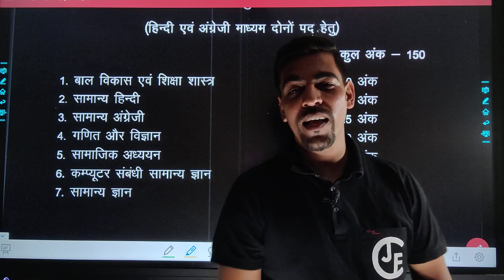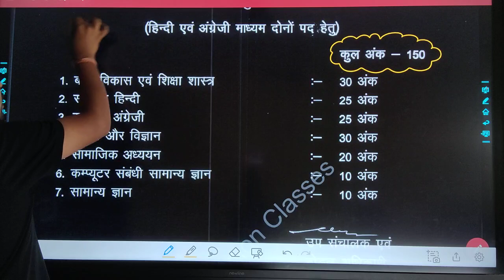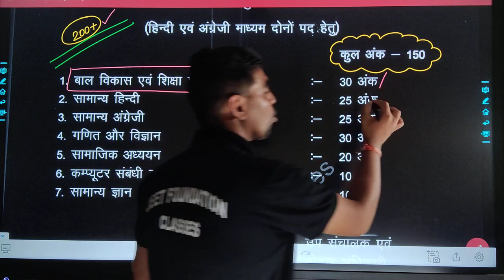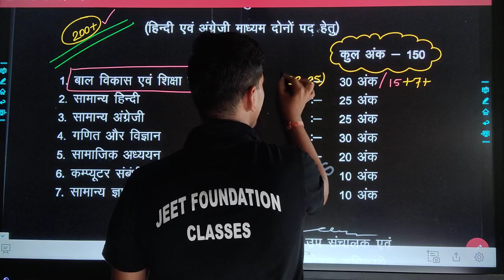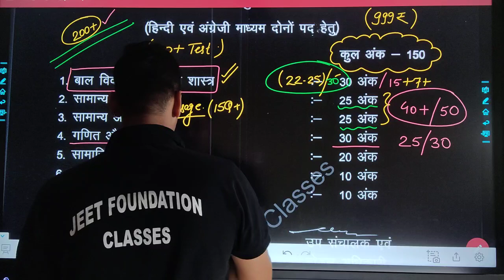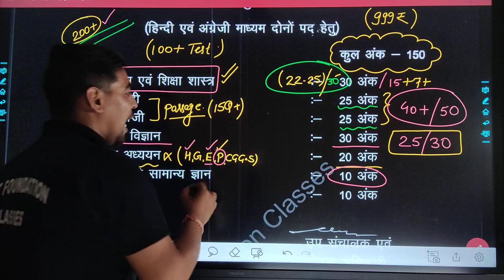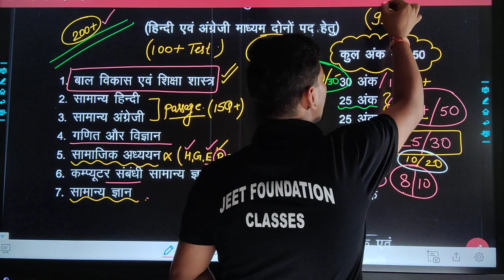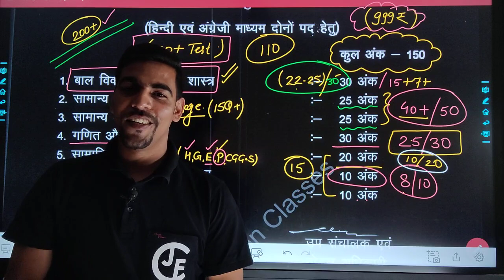छ.ग. शिक्षक वर्ग 2 । 15 दिनों में सफलता की अचूक रणनीति। आख़िरी मौका आखिरी प्रहार